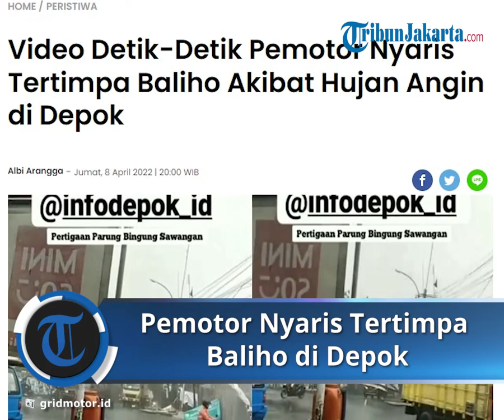Detik-detik Pemotor Nyaris Tertimpa Baliho di Depok, akibat Cuaca Buruk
TRIBUN-VIDEO.COM - Sebuah video memperlihatkan detik-detik pemotor nyaris tertimpa baliho akibat hujang angin di Depok.

Peristiwa tersebut lebih tepatnya terjadi di wilayah Sawangan, Bojongsari, Depok.

Adapun waktu kejadiannya pada Kamis (7/4/2022) sore hari.

Momen cuaca buruk tersebut sempat direkam oleh salah satu pengendara.

Hingga videonya diunggah oleh akun Instagram @infodepok.id.

Dalam video tersbut terlihat cuaca buruk hujang deras diserta angin mengguyur kawasan Sawangan, Bojongsari.

Bahkan akibat cuaca buruk itu, jarak pandang antar pengendara pun sangat terbatas.

Hembusan angin pun terlihat kencang hingga beberapa pemotor yang berteduh pun terlihat panik.

Tiba-tiba salah satu baliho pun ambruk akibat terjangan angin kencang itu.

Saat ambruk, baliho tersebut nyaris menimpa pemotor.

Hingga akhirnya baliho itu menimpa mobil yang yang melintas.

Belum diketahui pasti apakah peristiwa tersebut menimbulkan korban.